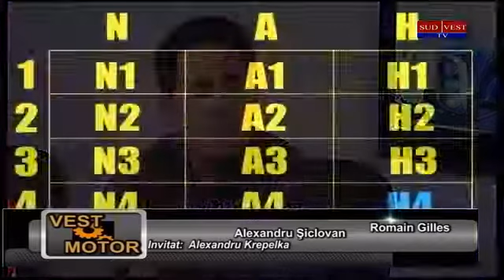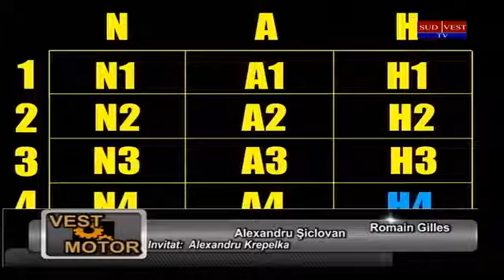VEST MOTOR!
Alexandru Siclovan
Romain Gilles
Invitat: Alexandru Krepelka